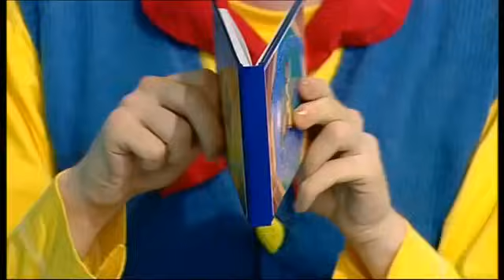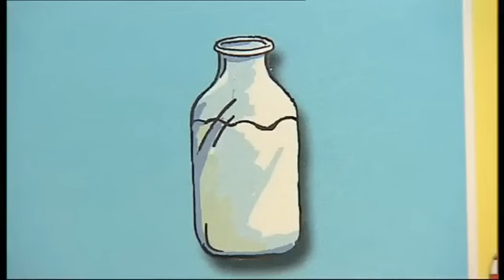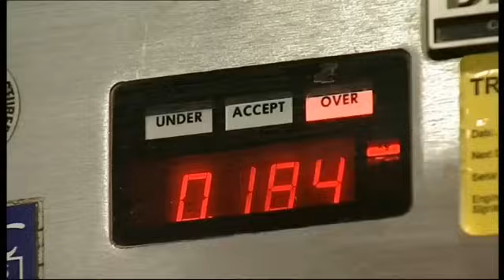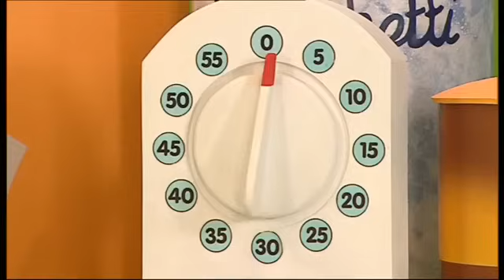Big Cook Little Cook: Series 3: Bus Driver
Cookery series with Big Cook Ben and foot-high Little Cook Small. Ben is riding his bike around the cafe when his tyre bursts. Small offers him a ride on his skateboard, but it is too small. Betty the Bus Driver comes into the cafe and Ben and Small make her some delicious Bagel Wheels. Small flies off to find out everything about bagels. To say thanks for her meal, Betty leaves a puncture repair kit for Ben to mend his bike and invites them both to come for a ride on her bus.

Customer: Betty the Bus Driver
Food they made: Bagel Wheels